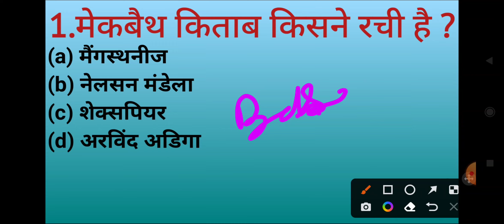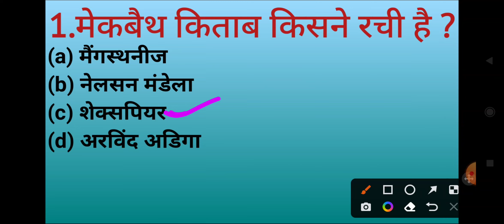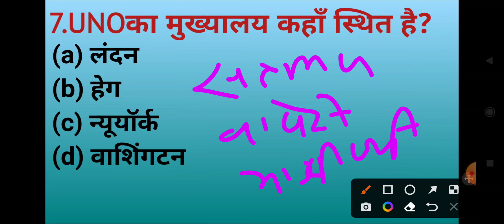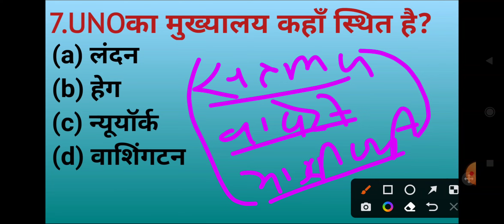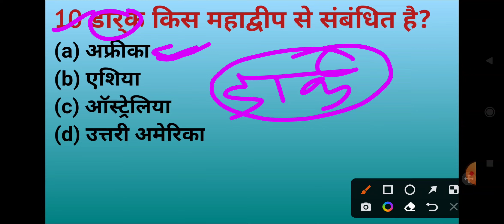Nursing assistant ARMY agniveer (TOP 10) GK question 2022, नर्सिंग असिस्टेंट में पिछले साल पुछा हुआ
आर्मी नर्सिंग असिस्टेंट एवं अग्निवीर सामान्य ज्ञान
नर्सिंग असिस्टेंट में पिछले साल पुछा हुआ प्रश्न